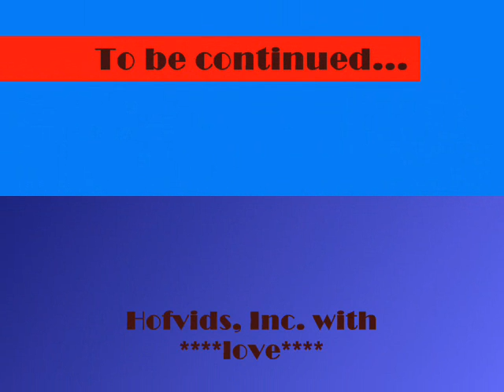SA Fall Show Part 4 11-21-09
Halailah Yaavor: Sam Sittenfield, Evan C. Ruppell; Second Skit, Part 1